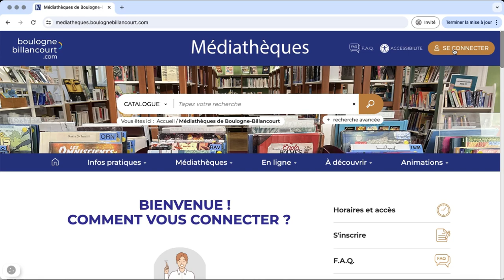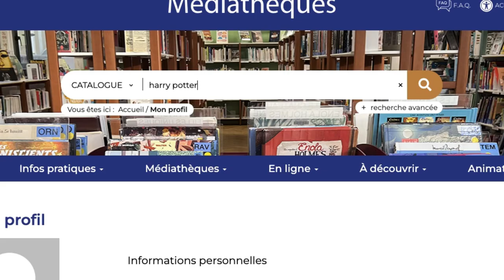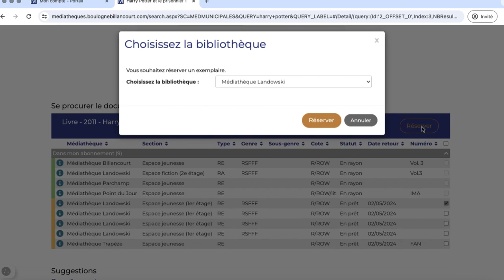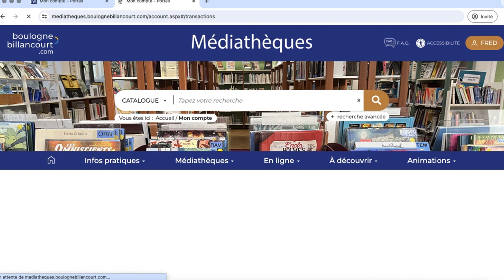Tutoriel - Utiliser votre compte lecteur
Pour découvrir comment utiliser votre compte lecteur une fois connecté(e), c'est ici, on vous montre en vidéo !